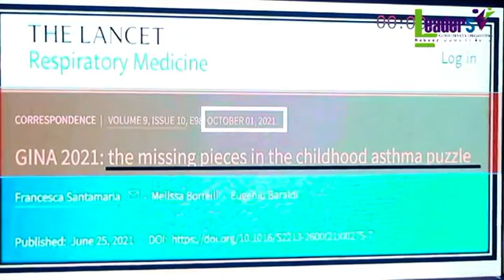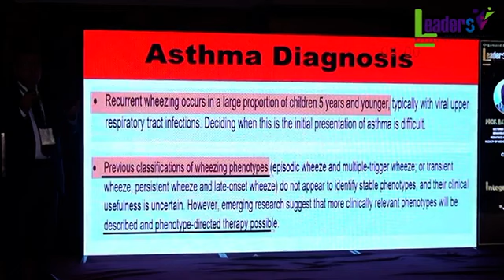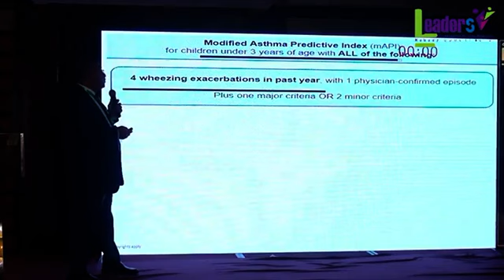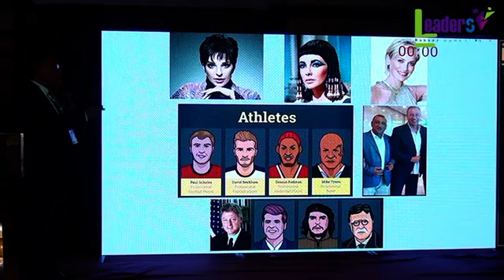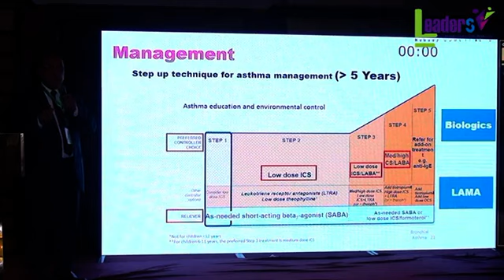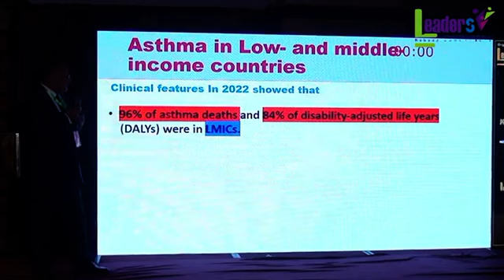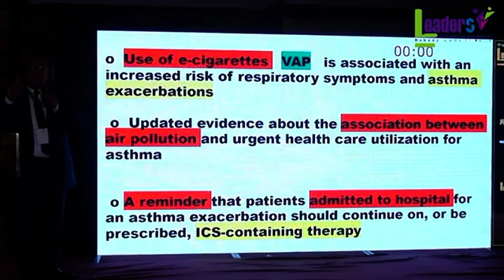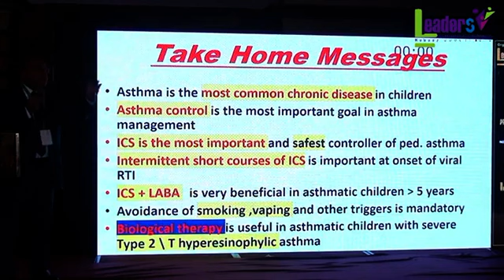Pediatric Asthma Update: What's new what's important Prof Tharwat Deraz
Pediatric Asthma Update: What's new what's important
Prof Tharwat Deraz

Presented at IPF "Integrated Pediatric Forum"